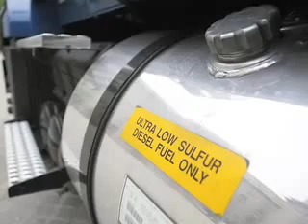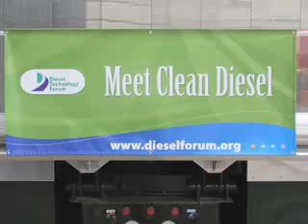Diesel Technology in Washington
This video shows the highlights of a week-long Forum event campaign in Washington, DC geared toward educating policymakers about clean diesel technology.